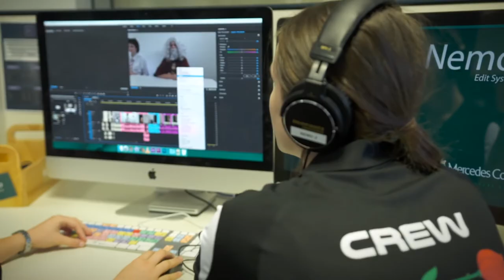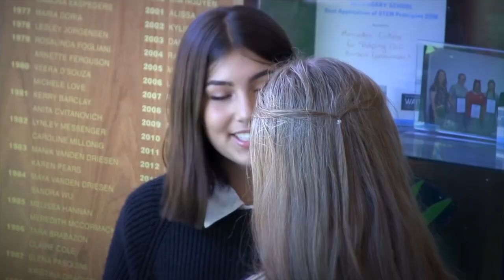Mercedes College Perth - Developing Leaders through the Lens - Private Girls High School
"Leadership through the Lens' features our students demonstrating their leadership skills during the 2018 House Film Festival program.

Discover The Best Catholic Girls High - Mercedes College Perth WA - Private Schools

Founded by the Sisters of Mercy in 1846, Mercedes College in the Perth CBD offers young women from Year 7 to 12 an outstanding Catholic education based on the Mercy values of compassion, justice, excellence, integrity and service.

Situated in the heart of the City of Perth and located in the City’s beautiful heritage precinct,  leading Perth private high school - Mercedes College - has the honour of being the  oldest girls’ school in Australia on the original site of foundation.  Its mix of heritage and modern new facilities offers students a unique learning environment in a dynamic city setting.

With students in all high school years (Year 7 - Year 12), Mercedes College has an extensive range of courses available, and achieves outstanding results in Academic, Arts and Sports courses as well as co-curricular activities.

Mercedes College offers young women an outstanding Catholic education based on the Mercy values of compassion, justice, excellence, integrity and service. We provide an accessible education for girls from a diversity of cultures and backgrounds, equipping them to be active citizens.

Students are encouraged to develop a positive self-image reflecting self-awareness, courage and resilience, as well as caring for others, the community and the environment. Young Mercedes women have a love for life, belief in themselves and confidence in their abilities.